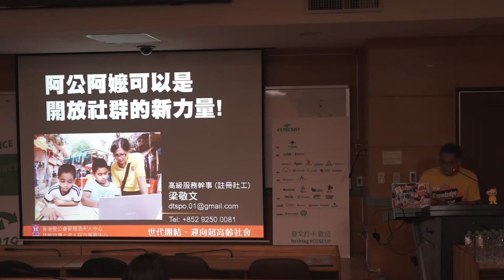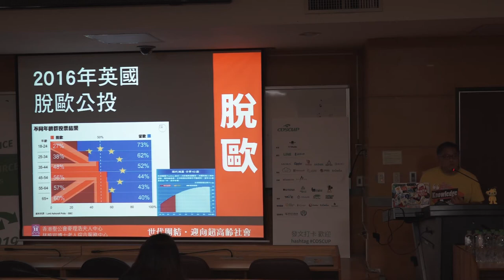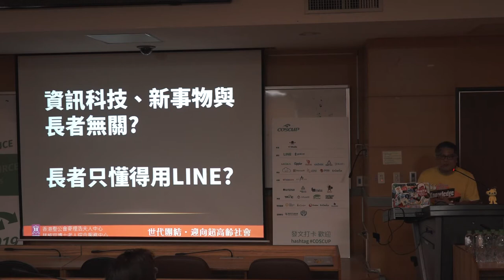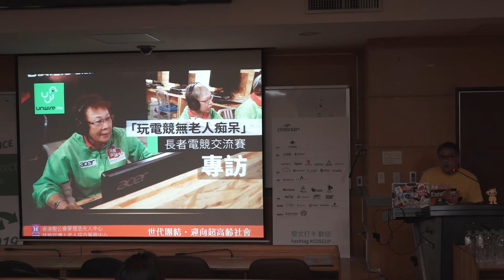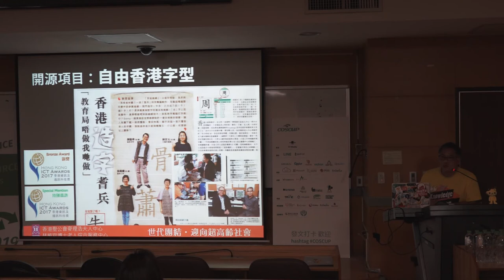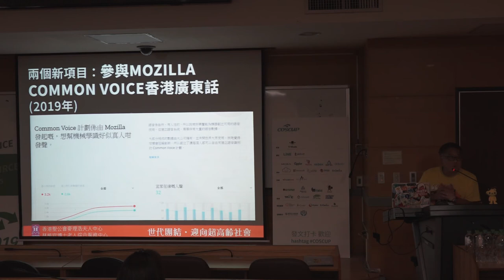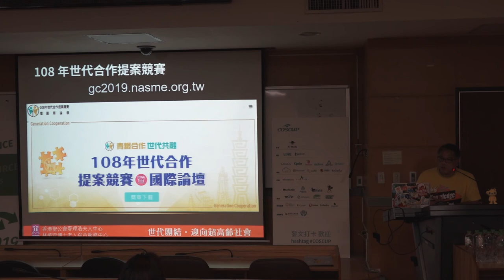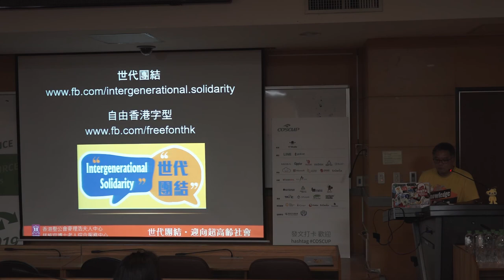[COSCUP 2019] IB302 Day1 阿公阿嬤可以是開放社群的新力量